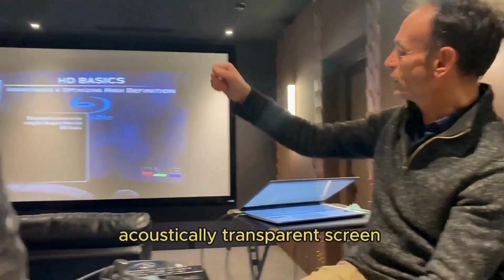Home Theater Calibration - Listening Tests + Setting Time Delays For Best Phantom Centers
FB, LinkedIn, Instagram: Grimani Systems